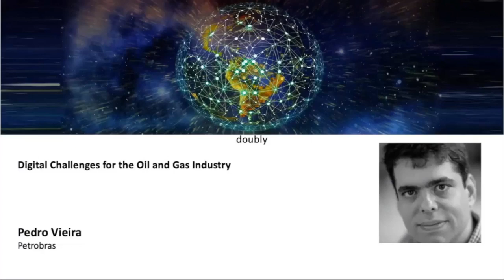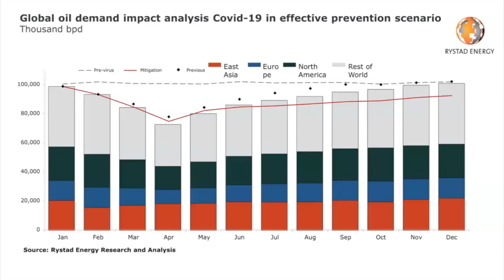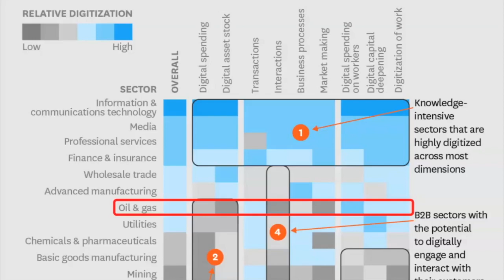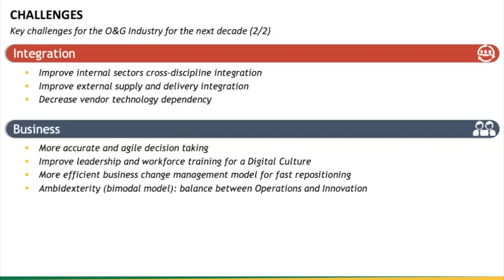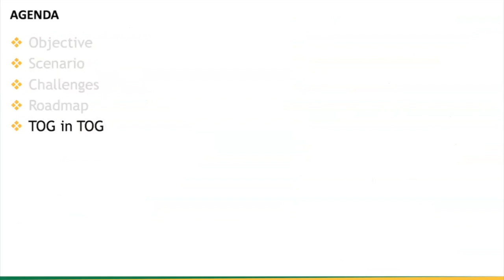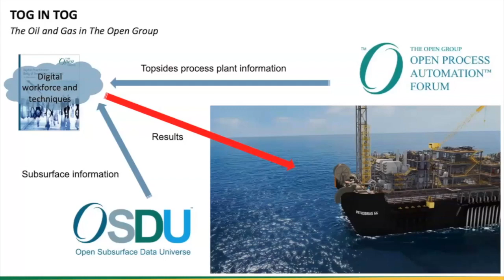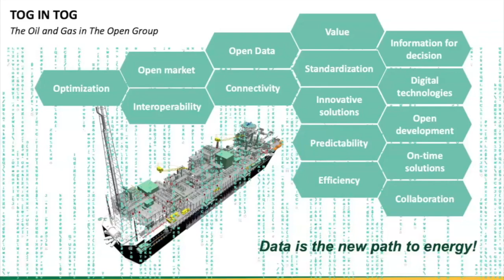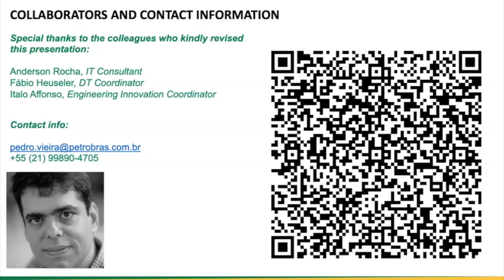Digital Challenges for the Oil and Gas Industry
'Oil hidden in the data.'  Common objective of standardizing data layers and applications (OSDU) or architecture and forms of information exchange (OPA).

In recent years, the worldwide drop in the price of a barrel of oil has contributed to the transformation of industrial processes with the use of digital technologies, creating for the Oil & Gas industry at the same time: a challenge and a path for increasing its operational efficiency and for innovative and creative technical and human solutions to increase the generation of value for the sector.

Two major initiatives related to standardization have been led by this industry in The Open Group: OSDU (Open Subsurface Data Universe) and OPA (Open Process Automation) Forums, with the common objective of standardizing data layers and applications (OSDU) or architecture and forms of information exchange (OPA), enabling more efficient chemical processing plants independent of proprietary technologies, while enabling creative development. That is why it is common to hear in the sector that we are behind the 'oil hidden in the data' as a way to make this important shift for the future that is already knocking on our door.

Presenter:
Pedro Vieira has worked for PETROBRAS for 16 years in Automation and Instrumentation (A&I) area, as Project Manager of Basic and Executive Engineering Designs and as Technical Manager of Automation and Instrumentation for Offshore Production Units. Prior, was graduate professor in Telecommunications Engineering in State University of Rio de Janeiro (UERJ) and other institutions. Has been working, in the last year, as Manager for Digital Engineering and Project Automation initiatives in PETROBRAS Engineering team, including Engineering Data Management, Databases, Programming for Engineering and Digital Transformation. Pedro has a degree of Electronics Engineer from the Federal University of Rio de Janeiro and a Master degree in AI applied to Electronics from the same institution.